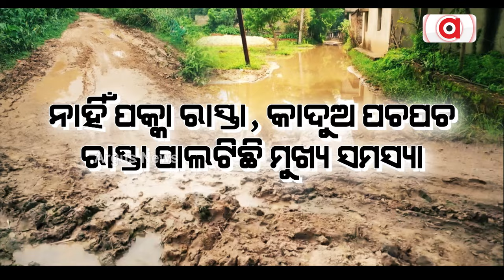ପାଣି ଟାଙ୍କି ଅଛି ମାତ୍ର ଶୋଷ ମେଣ୍ଟାଉଛି ଚୁଆ || Keonjhar Road Problems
ଉପାନ୍ତବାସୀଙ୍କ ଯୋଜନା ଧୋକା । ପାଣି ଟାଙ୍କି ଅଛି ମାତ୍ର ଶୋଷ ମେଣ୍ଟାଉଛି ଚୁଆ । ନାହିଁ ପକ୍କା ରାସ୍ତା, କାଦୁଅ ପଚପଚ ରାସ୍ତା ପାଲଟିଛି ମୁଖ୍ୟ ସମସ୍ୟା ।